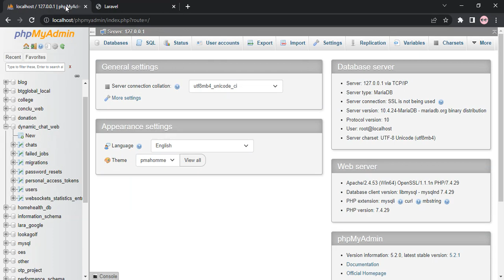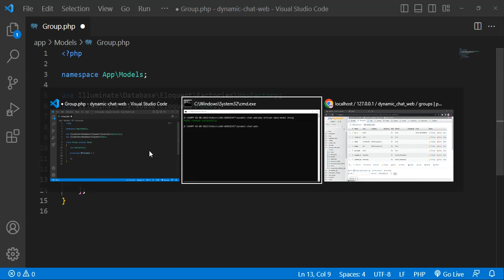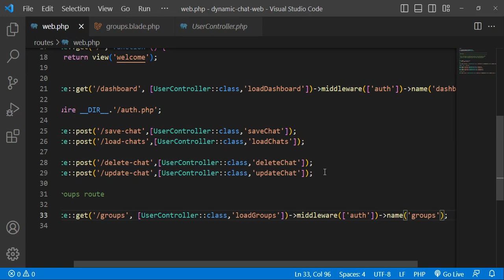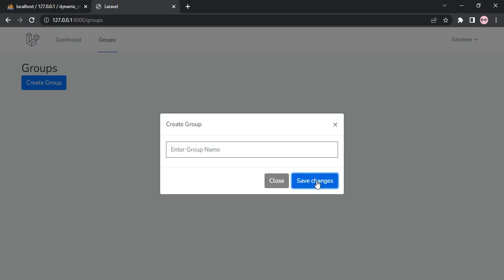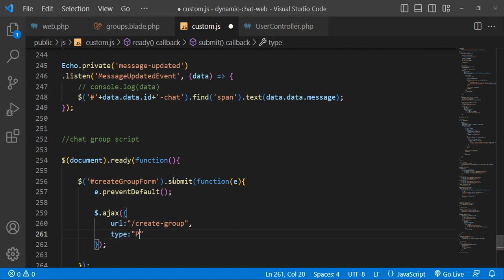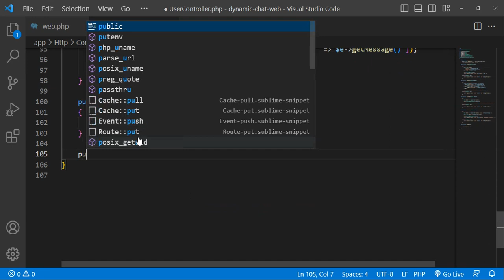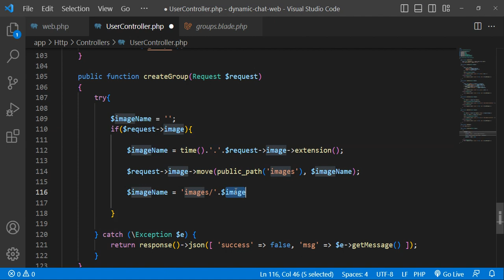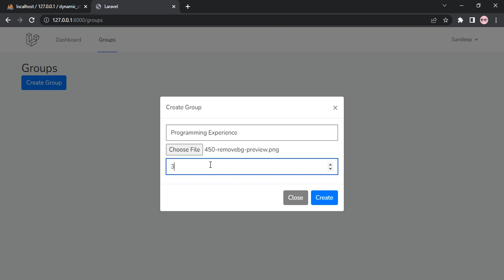Create Chat Groups in Dynamic Chat App in Laravel - Laravel Dynamic Chat Application #13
Hello Dear,
In this lecture, I explained How to Create Chat Groups in Laravel Dynamic Chat App, and this lecture is useful if you want to create a chat group in your Dynamic Chat Application.